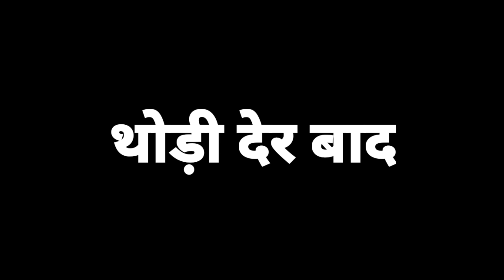😂 छोटू की चोरी 😂 | VN Vines | Nitin | Shankar | Mohit Ki Video | New Video